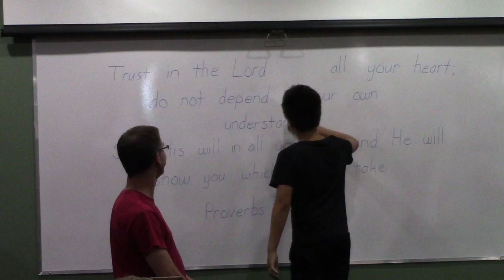Junior Week 1 2024